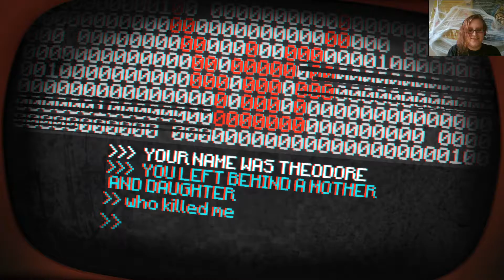Why Do I do this to myself? Pony Island Part 2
This game is slowly Killing me lol